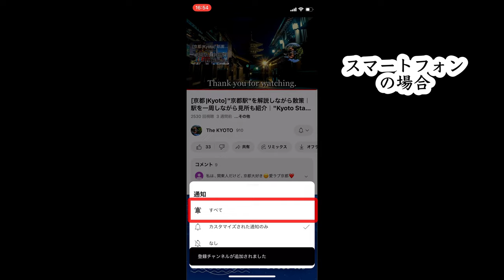Geisha(Maiko) Dance Performance at Yasaka Shrine in Kyoto, Japan [4K]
This time, we will show you the traditional dance performance by geisha (maiko) at Yasaka Shrine in Kyoto, Japan. This day marked the Setsubun festival, and various events and bean-throwing ceremonies took place within the precincts. With the dance performance by geisha and the bean-throwing, the shrine was filled with lively energy. Please enjoy the video.